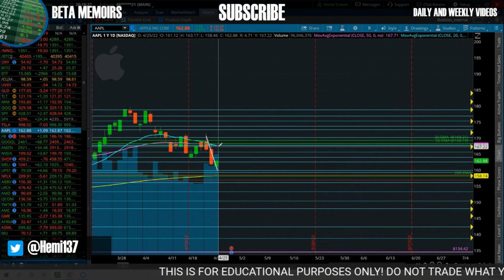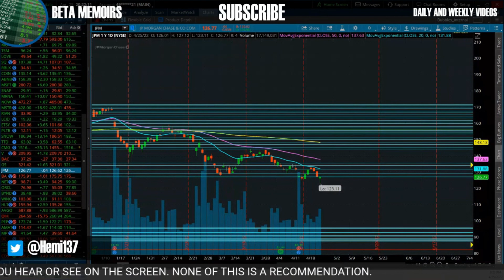It STARTS TOMORROW 📈 📉 | MSFT, GOOGL